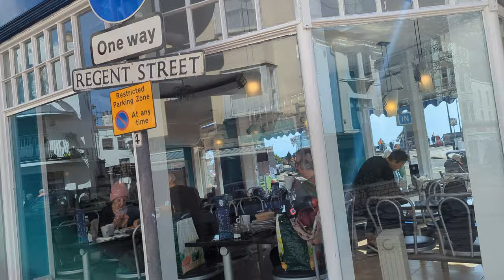Full Seawall & Farmers Market - Teignmouth - 30/03/24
Finally a break from the rain, so I celebrated by doing my first full Seawall walk in what seems ages! On the way back, there was a Farmers Market in the Triangle, so I wandered through that as well! One then and now along the way of course... Enjoy 👍👍👍

00:00 - Hello Again
01:04 - Seawall To Salty Dog
05:50 - Salty Dog To Teignmouth
08:38 - Then & Now - Pre 1877 - Skew Bridge
10:04 - Heading To Lidls
11:10 - Farmers Market
12:19 - Final Thoughts - Thanks For Joining Me - Please Subscribe 👍